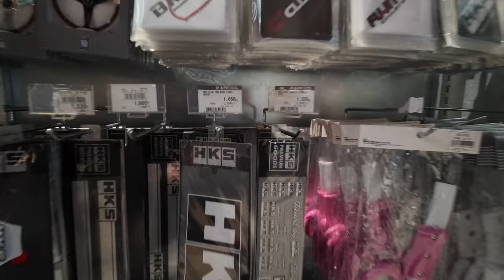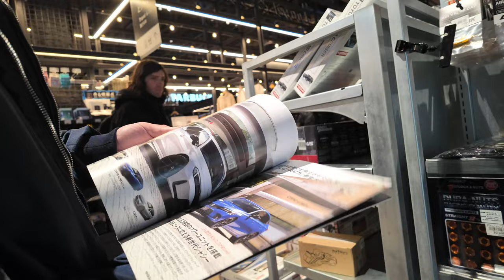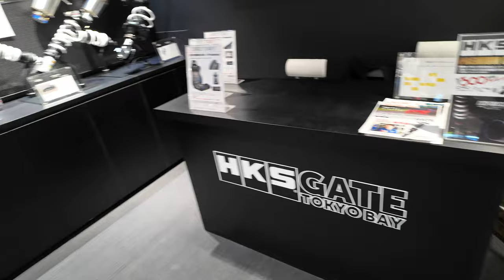A PIT AUTOBACS SHINONOME || Japan 2024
Looking for JDM parts? A Pit Autobacs is the go to for JDM enthusiast! This is my second time to A Pit Autobacs and this place always amazes me. A Pit has pretty much everything you are looking for. A Pit is a must visit if you are looking for JDM parts while in Japan.

Autel MaxiCOM MK808BT PRO: 2023 Full Bidirectional Level-up of MX808S MK808S MK808BT, 4G+64G 5G&2.4G WiFi, Active Test, 28+ Service, All System Diagnosis, AutoAuth, Support BT506 MV108S

Rechargeable LED Headlamp with 230° Illumination, Lightweight Waterproof Headlight Induction COB Headlights for Outdoor Camping Repairing Cycling Running (2 Packs)

Tuf Shine Permanent Tire Shine